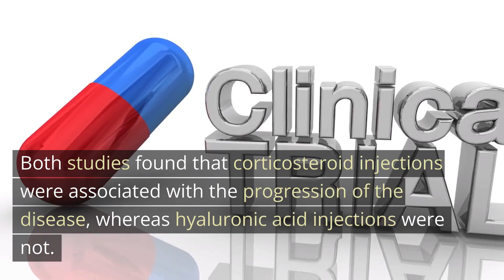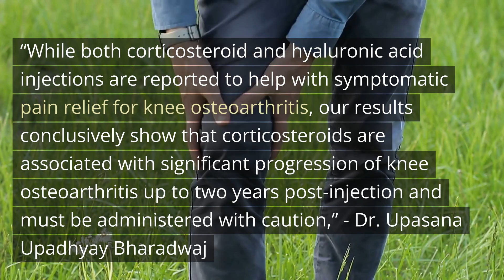Shocking Study: Corticosteroid Injections for Knee Osteoarthritis Linked to Disease Progression!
Two studies presented at the Radiological Society of North America's annual meeting have found that corticosteroid injections, commonly used to relieve knee osteoarthritis pain, are associated with the progression of the disease. The studies found that hyaluronic acid injections should be further explored for the management of knee osteoarthritis symptoms, and that steroid injections should be utilized with more caution.